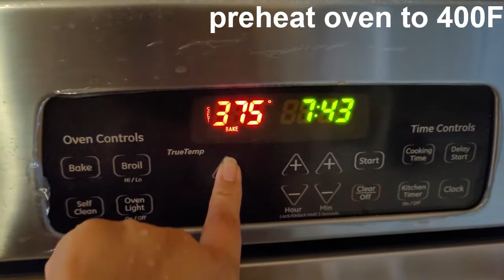Baked Potato Wedges | Yummy and Delicious | by Tabs Yummy Recipes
The baked potato wedges recipe is so so simple and easy to make. It is yummy and delicious. Enjoy!!
Stay Healthy!